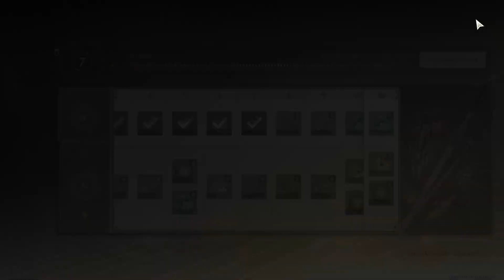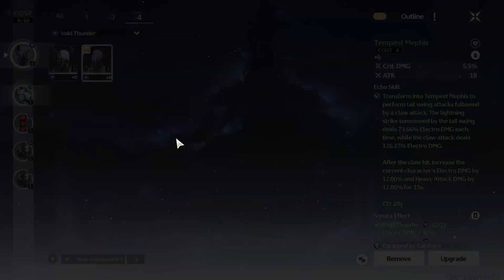⭐️ Let's Play Wuthering Waves - Time to Farm? - Episode 011